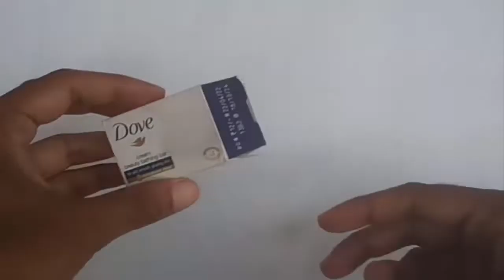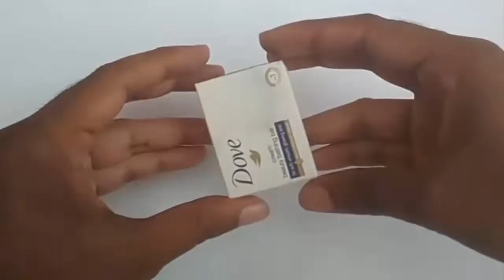how to make sharpener like phone | diy sharpener | soap box craft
This video is about how to make sharpener like phone | diy sharpener | soap box craft. From this video you can learn how to make a sharpener that looks like phone. This diy pencil sharpener looks cool and beautiful. I make this pencil sharpener using soap box. Here I show you how to make pencil sharpener at home step by step.

diy
miniature
best from waste
diy pencil sharpener easy
diy pencil sharpener container
diy crafts
mobile sharpener
sharpener decoration ideas
how to make sharpener box
diy sharpener decoration ideas
sharpener box
soap box craft
soap box diy
diy sharpener

Other pages of Slide Hunt Art